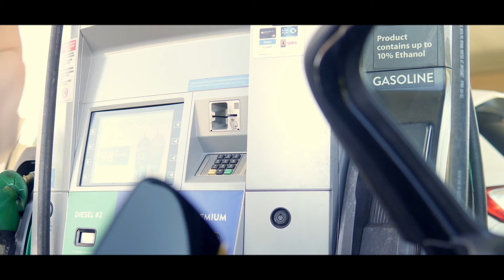Why You Need to Start a Vlog & Document Your Life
If you're wondering why you need to start vlogging and documenting your life, this video is for you! I will discuss the life changing improvements vlogging has brought to my life.